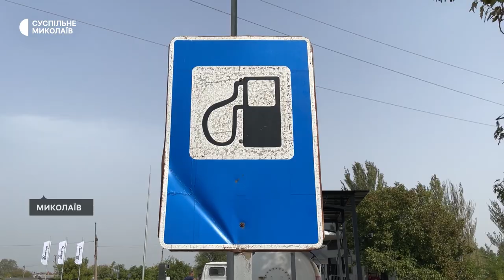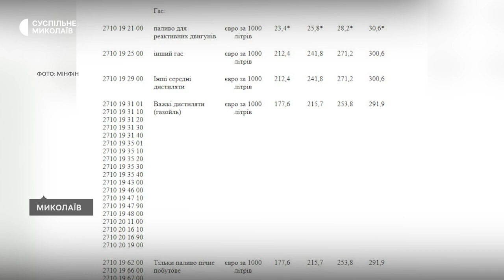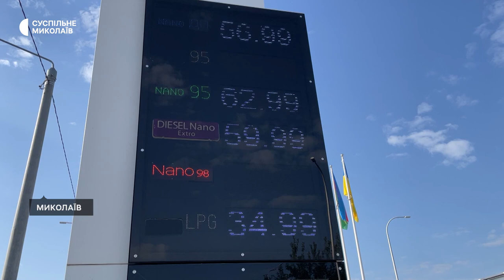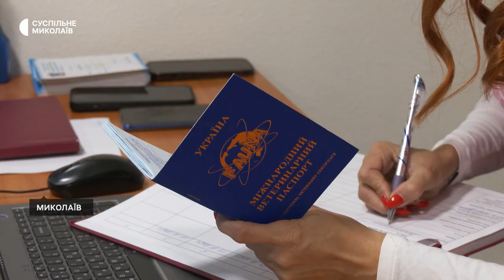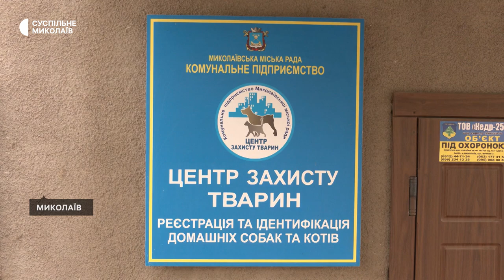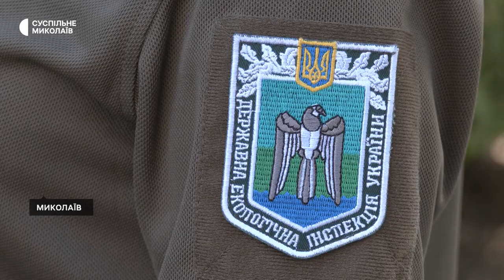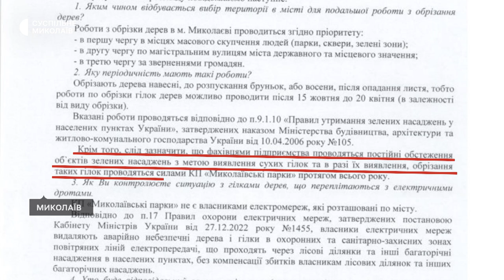Тиждень 30.09-04.10 І Зростання цін на автомобільний газ, акція з рекрутингу, чипування тварин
00:00 - Анонс
00:32 - Зростання цін на автомобільний газ
02:45 - Акція з рекрутингу до ВМС України
05:03 - Пункт з чипування домашніх тварин
06:58 - Обрізання "аварійних" дерев у Миколаєві

Ведуча: Богдана Будулуца